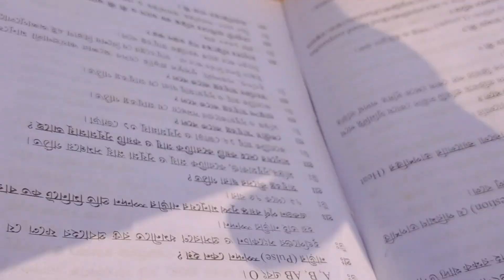Swarasati Biddaboti | স্বরসতী বিদ্যাবতী |Swarasati Puja Special | Dance Cover | Nritya Bhoomi